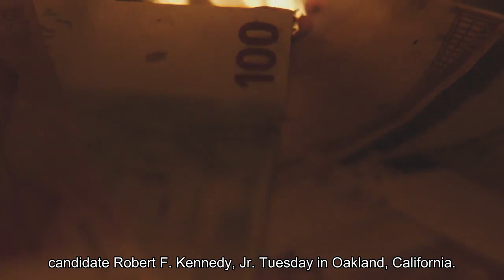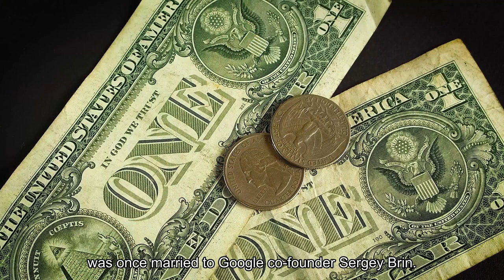Robert Kennedy Jr. taps a wealthy California attorney as his running mate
Nicole Shanahan waves from the podium during a campaign event for independent presidential candidate Robert F. Kennedy Jr. Tuesday in Oakland, Calif. The California attorney is now RFK's running mate. Eric Risberg/APhide captiontoggle captionEric Risberg/APNicole Shanahan waves from the podium during a campaign event for independent presidential candidate Robert F. Kennedy Jr. Tuesday in Oakland, Calif. The California attorney is now RFK's running mate. Eric Risberg/APRobert F. Kennedy Jr. has announced a wealthy California attorney as the running mate for his independent presidential campaign, a necessary step as he tries to get on state ballots for November. Nicole Shanahan, 38, is the president and director of the Bia-Echo Foundation, a charitable organization that says it focuses its investments in "Reproductive Longevity & Equality, Criminal Justice Reform and a Healthy and Livable Planet."Kennedy is the son of the former U. S. attorney general and nephew of former President John F. Kennedy. He's a longtime environmental lawyer but has become known in recent years for his anti-vaccine advocacy and as a promoter of conspiracy theories. Kennedy, whose independent candidacy has drawn concern from both Democrats and Republicans for potentially drawing support away from the two major parties, announced the running mate pick Tuesday in Oakland. The announcement was preceded by speakers criticizing pandemic restrictions and alleged censorship. Kennedy said he and Shanahan hold similar values around everything from education and agriculture to skepticism of "Big Pharma" and the government."And you know what? Despite the artificially orchestrated divisions, nearly all Americans share the same values that we do," he said. "And I'm grateful that Nicole has put her self-interest aside and made the momentous and very, very difficult decision to embark with me on this extraordinary crusade to win back our country."Shanahan has no political experience but deep ties to California's tech industry, and was once married to Google co-founder Sergey Brin. She has also given money previously to Democrats, including President Biden, but recently has been a key financial backer of a pro-Kennedy super PAC, contributing $4 million to help the group air a $7 million ad during the Super Bowl. That ad, which largely copied a 1960 ad for his uncle's presidential campaign, was slammed by Democrats and many members of the Kennedy family, who notably and pointedly support Biden's reelection. At the Oakland event Tuesday, Shanahan said her background in tech and passion tackling the rise in chronic disease are some of the attributes that will guide her role in Kennedy's campaign."The vision we share is a vision of national healing, it is an America that leads the world, no longer through force of arms, but through the power of example," she said.